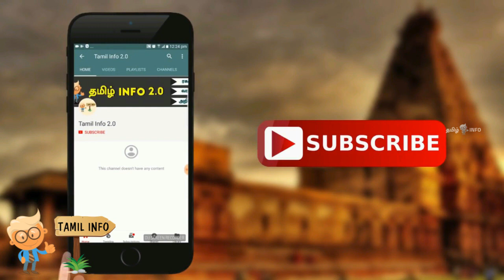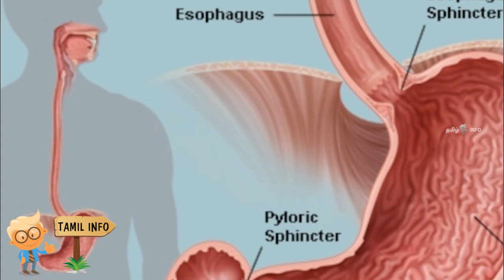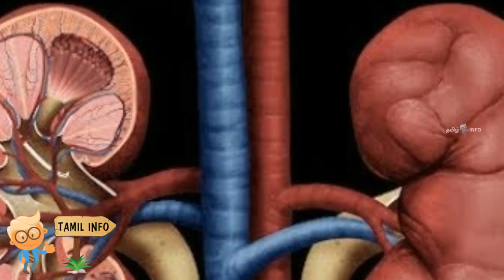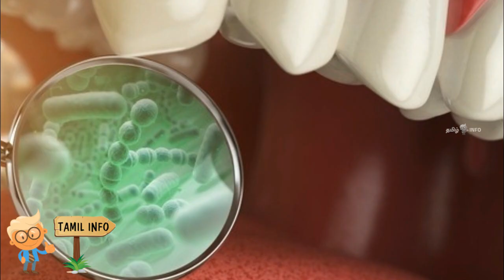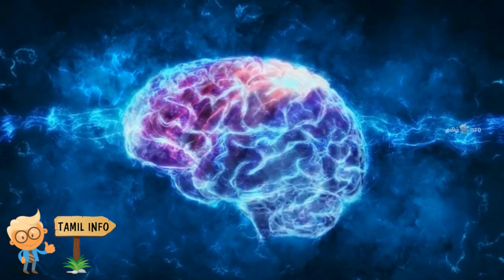மனித உடலை பற்றி நம்பமுடியாத 25 அதிசயத் தகவல்கள் | Tamil Info 2.0